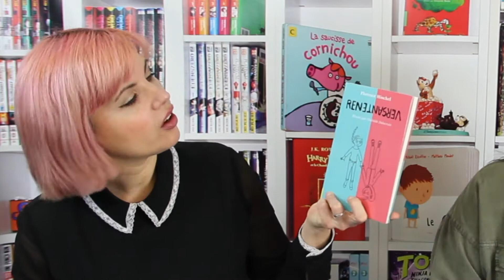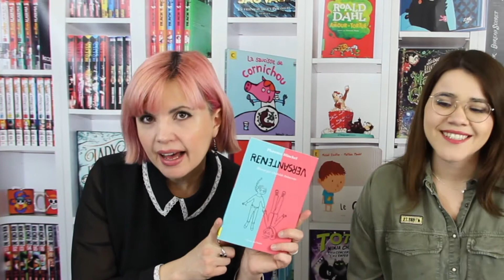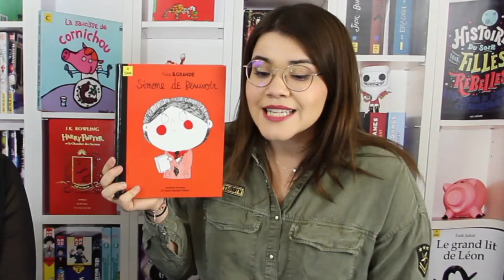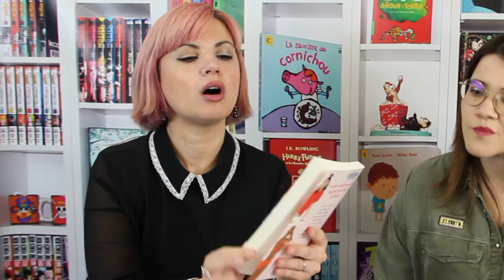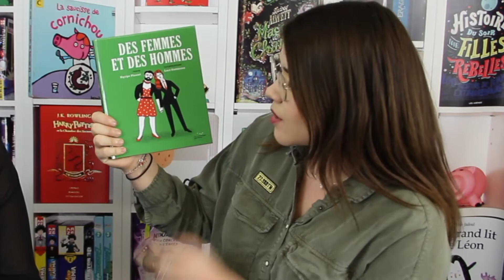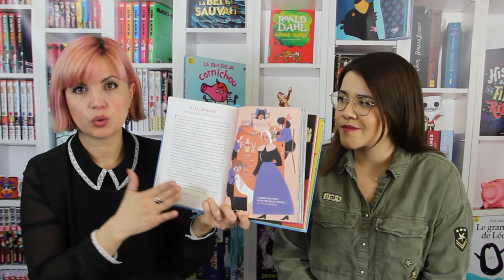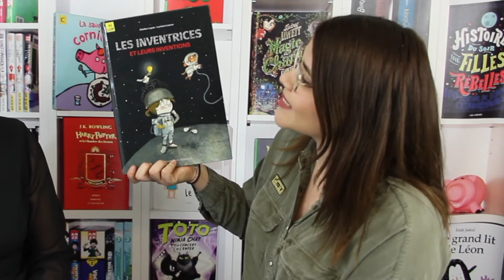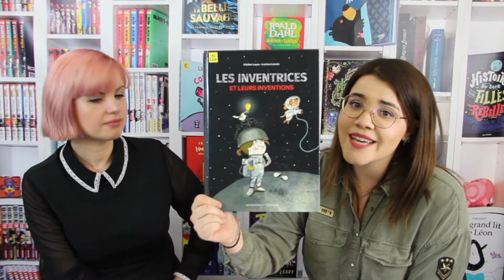Livres féministes et inspirants pour les enfants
Dans cette nouvelle vidéo, nous vous présentons six livres féministes, engagés et inspirants pour les enfants.
À mettre dans toutes les mains… y compris celles des petits garçons.
Certains livres vous intéresse ? Pas de panique on a travaillé pour vous !
Voici des liens d’achats, vous n’avez plus qu’à cliquer…

Renversante de Florence Hinckel illustré par Clotilde de Delacroix aux éditions l’école des loisirs.

Ceci est mon corps de Faïza Guène, Louise Mey, Anna Cuxac, Ovidie, Lauren Malka, Alizée Vincent aux éditions Rageot avec le magazine Causette.

Histoires du soir pour filles rebelles aux éditions les arènes.

Simone de Beauvoir Petite et Grande de Christine Roussey et Ma Isabel Sanchez Vegara aux éditions Kimane.

Des femmes et des hommes de Aquipo Plantel et Luci Gutièrrez aux éditions rue de l’échiquier.

Les inventrices et leurs inventions de aitziber Lopez et Luciano Lozano aux éditions des éléphants.

Bonne lecture...